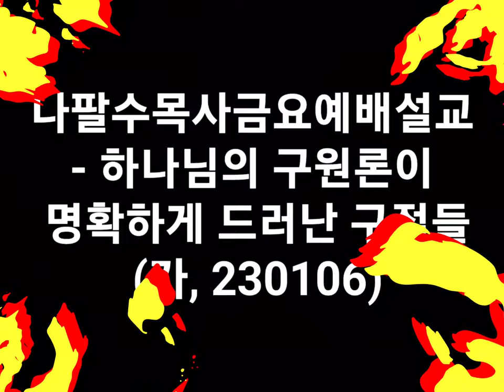나팔수목사금요예배설교 - 하나님의 구원론이 명확하게 드러난 구절들(가, 230106)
선교계좌 : 농협, 하늘소망교회, 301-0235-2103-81
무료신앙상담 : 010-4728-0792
카톡아이디 : napalsu9